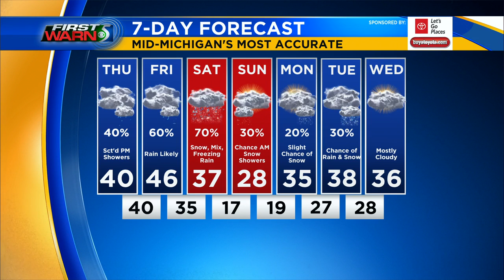First Warn 5 Forecast, 6PM, 01/08/2020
Winter cold made a rare appearance in Mid-Michigan, on a day that saw wind chills in the single-digits, lake effect snow showers and icy roads. The focus would shift to warmer days and a major storm expected to bring a full array of wintry conditions to the region over the upcoming weekend.